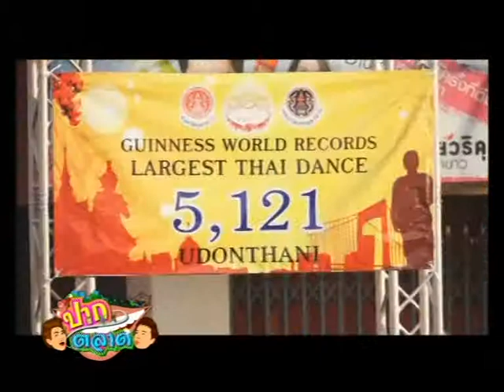รายการปากตลาด 20 มกราคม 2557 Part 3/3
รายการปากตลาด รายการเล่าข่าวแนวใหม่ที่จะทำให้ท่านได้พบกับบรรยากาศแบบตลาดๆ พบกับเรื่องราว talk of the the town ทั้งในแวดวงบันเทิง การเมือง สังคม พร้อมอัพเดตพูดคุยกับเหล่าเซเลปคนดังรวมทั้งราคาของสดจากตลาดแบบสดๆ นำโดยนักข่าวมือเก๋า จอย ศุนันทวดี อุทาโย และ จอมคุ้ยข่าวแซ่บเว่อร์ คัพเค้ก พิชชาพัทธ อาจองศา จะมาเม้าส์มอยขยายเรื่อง เรื่องเด่น คนดังที่คุณสนใจ เรื่องที่คุณไม่เข้าใจ ในรายการปากตลาด ทุกวันจันทร์ - ศุกร์ เวลา 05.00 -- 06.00 น. ทาง  Nation TV และวิทยุ FM 102